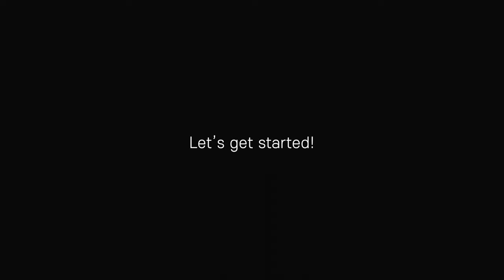자켓 옆솔기 주머니 만들기. 오버록 없이도 깔끔한 시접! 섬세한 정보가 있는 힐링 바느질 영상!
오버록 없이도 깔끔한 시접으로 완성하는 옆솔기 주머니 방법!
심지 붙이는 방법부터 안감 마무리 방법 까지..
{ 옆솔기를 가름솔로 완성하지 않을 때 옆솔기에 주머니를 달면
 시접을 어떻게 처리해야 깔끔할까? }
여러가지 영상들을 찾아봐도 찾기 힘들어서 자세하게 영상에 담았어요!.

*제가 원하는 주머니는 이랬어요.^^;;

1. 옆선이 쌈솔이면서..옆주머니달기
2. 오버록 사용 X
3. 안감이 없이 완성하는 옷에..
4. 시접도 깔끔하게..

그 과정을 차분히 영상에 담아 공유 합니다~!

오랜만에 영상이 업로드 되었네요.
좋은 영상으로 바느질의 즐거움을 진심으로 나누도록 더 노력할게요~!
댓글과 응원의 메시지는 더 좋은 영상을 만드는 큰 힘이 됩니다.
구독! 좋아요! 까지 시청해주시는 여러분 모두 감사합니다.!!
즐거운 바느질 하세요~

*instargram(인스타그램에서 매일의 핸드메이드 기록을 나누고 있어요.)